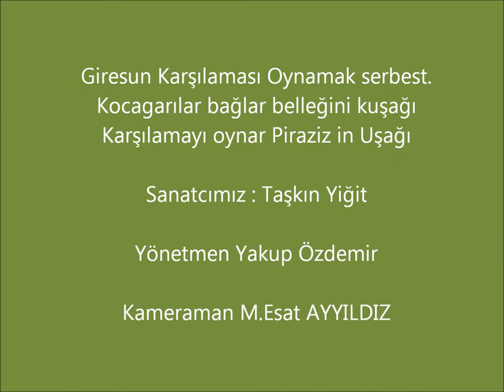abdaloglu28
DÜNYANIN
TÜRKİYESİNDEN
KARADENİZİN İNCİSİ
GİRESUN'UN BİRİNCİSİ
PİRAZİZ'İN EN GÜZEL KÖYÜ
ÇAYIRKÖYÜ'NÜN EN GÜZEL MAHALLESİ
ABDALOĞLU MAHALLESİ'NDEN
SEVGİ VE SAYGILARIMLA
FOTO YAKUP AYRICALIĞI İLE İYİ SEYİRLER